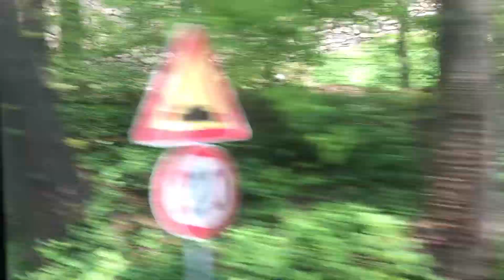Đường lên tháp Namsan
Nhân dịp nghỉ 30/4, mình làm một chuyến trải nghiệm đi Hàn Quốc để mở mang tầm mắt.